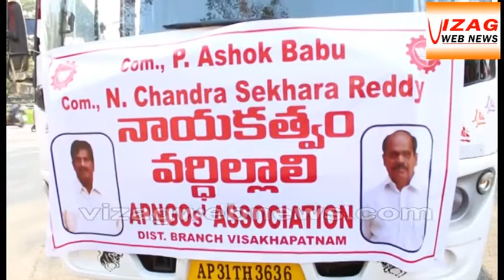ఏ.పి.ఎన్.జీ.ఓ ఎన్నికలకు విశాఖసై.